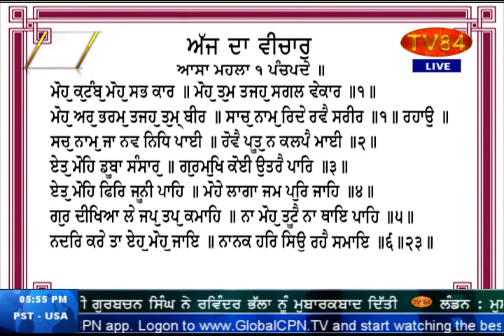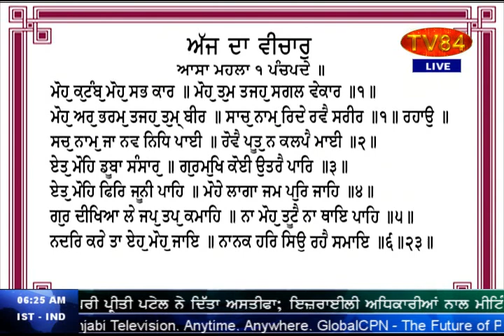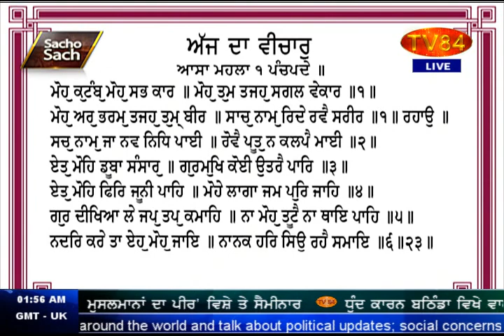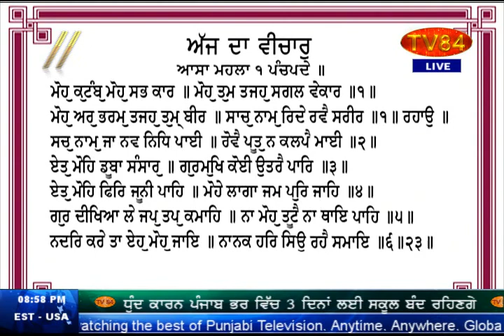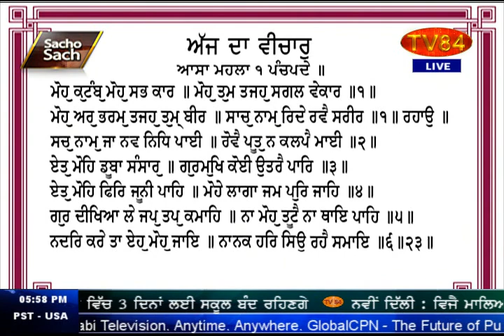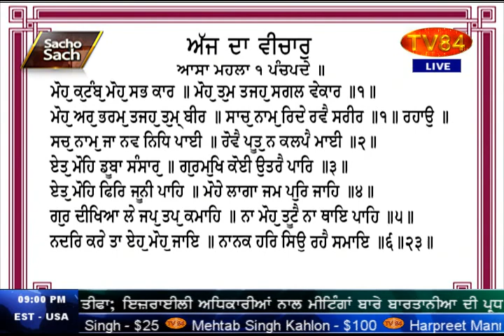SOS 11/8/17 P.3 Dr. Amarjit Singh : Hindutavis Call To 'Shot Dead' Film Actor/Activist Kamal Hassan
Dr. Amarjit Singh : Hindutavis Call To 'Shot Dead' Film Actor/Activist Kamal Hassan | Hindu Mahasabha leader gave a call to shot dead popular Tamil Film star Kamal Hassan | His only fault is that he in his column referred to Hindutava Terrorism. (Part.3)
ਹਿੰਦੂ ਮਹਾਂਸਭਾ ਦੇ ਆਗੂ ਨੇ ਪ੍ਰਸਿੱਧ ਤਾਮਿਲ ਕਲਾਕਾਰ ਕਮਲ ਹਸਨ ਨੂੰ ਜਾਨੋਂ ਮਾਰਨ ਦਾ ਐਲਾਨ ਕੀਤਾ | ਆਪਣੀ ਲਿਖਤ ਵਿੱਚ ਹਿੰਦੁਤਵਾ ਅੱਤਵਾਦ ਦਾ ਹਵਾਲਾ ਦੇਣਾ ਬਣਿਆ ਉਸਦਾ ਜੁਰਮ